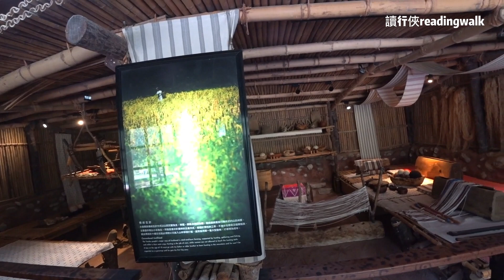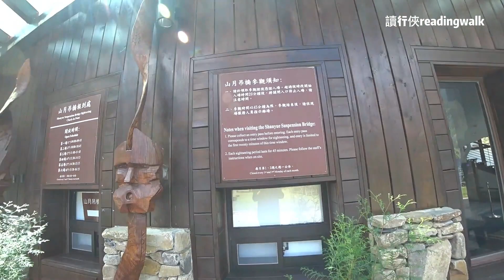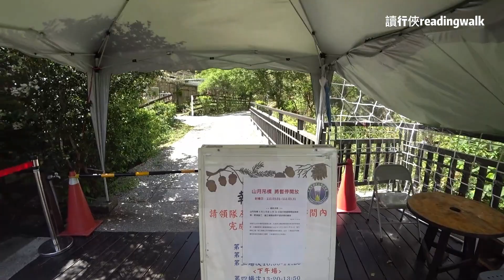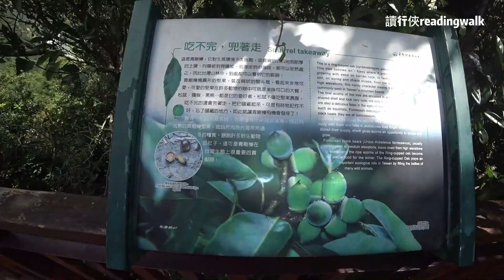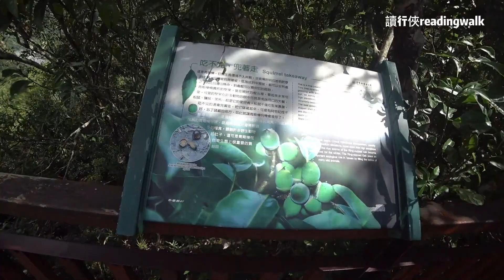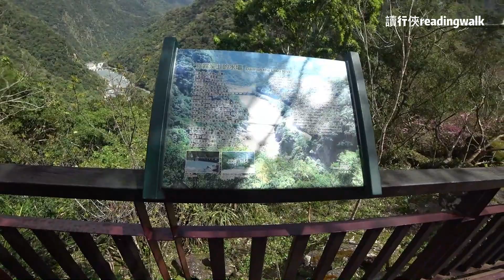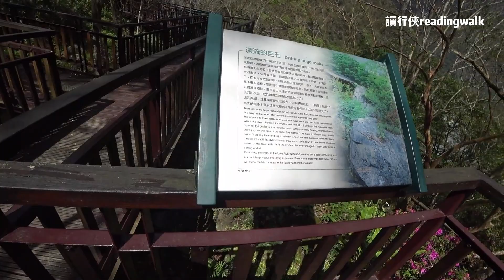【旅遊景點】雲霧繚繞的仙境之地：布洛灣(花蓮秀林)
洛灣遊憩區屬於太魯閣國家公園內的知名景點之一，其位於中橫公路燕子口附近的布洛灣台地上，距太魯閣國家公園遊客中心約9公里，距天祥約10公里。我是民國86(1997)年我第一次去布洛灣，當時因為才闢建好沒幾年，所以知名度還不高，也就因為很少人知道，當時更能保有山林原始的面貌，也因為人工建築不多，所以景色是非常原始、優美。